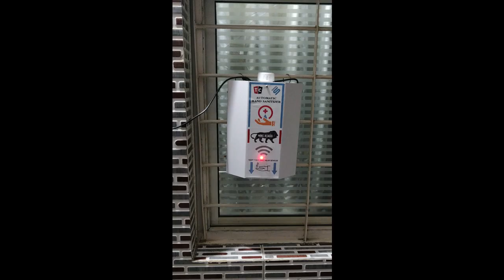Automatic Hand Sanitizer Dispenser 1 Litre, CONTACTLESS SENITIZER DISPENSER only Rs.2500 in INDIA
This Video Contain Introduction about our new machine for AUTOMATIC CONTACTLESS SENITIZER DISPENSER
Price only Rs.2500/-
Dealer also welcome

You can inquiry if you want to buy

Protect From Cotona (Covid-19)

Touch Less Usage
Fully Automatic
Wall Mountable
Low Power Consumption
Easy and Quick Installation
Easy to Refill Senitizer
Kills All Bacteria and Germs
Optimum Usage of Senitizer
Selectable Dispense Time
Full Metal Body
1L Capacity of Tank